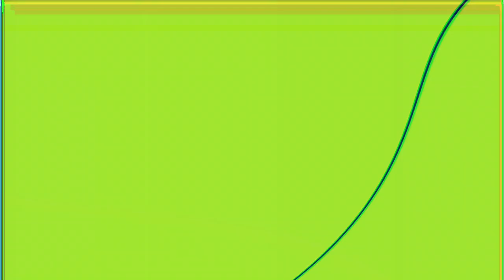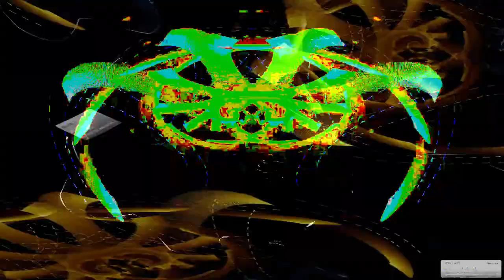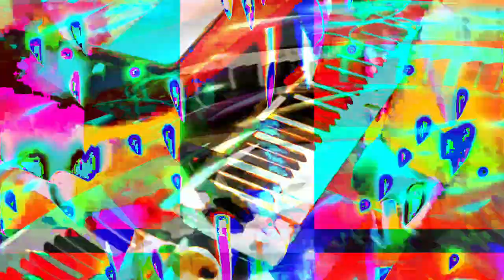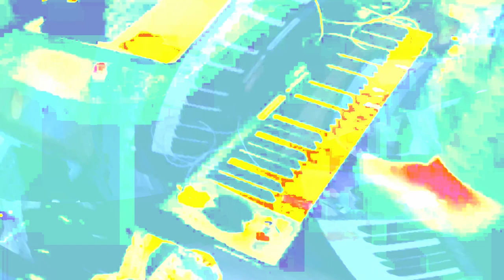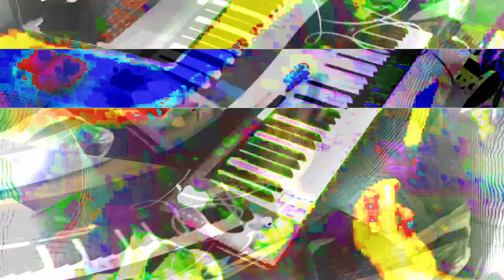[EPILEPSY WARNING] Movie 24 01 26 15h41m37s